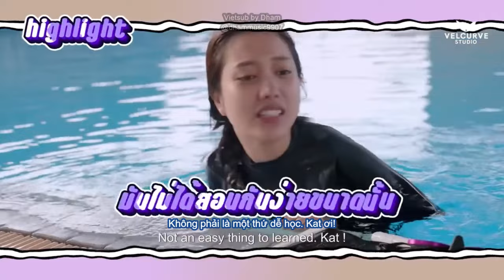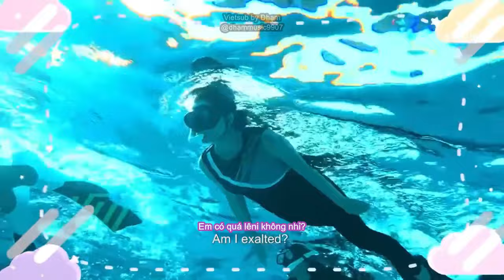[Engsub + Vietsub] FreeDiving Vlog🤿☺️ of Kath & Lin 😭